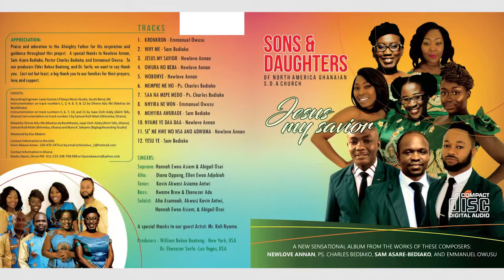Kronkron: CD launching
Sons & Daughters Cd launching